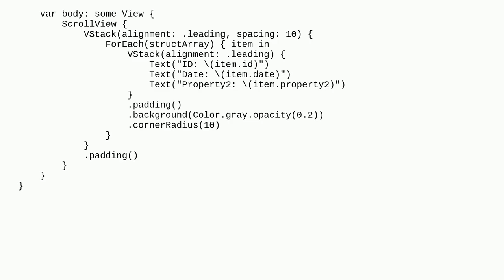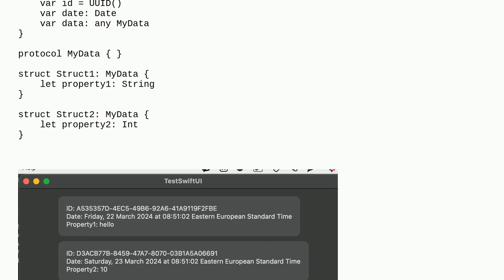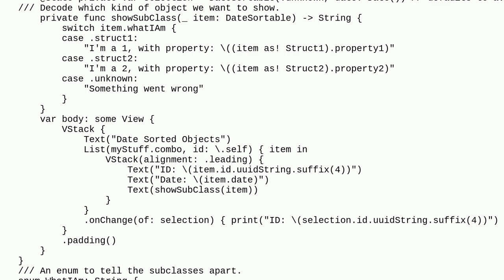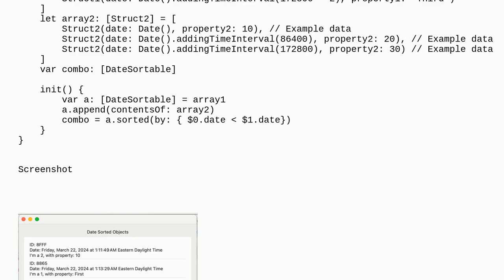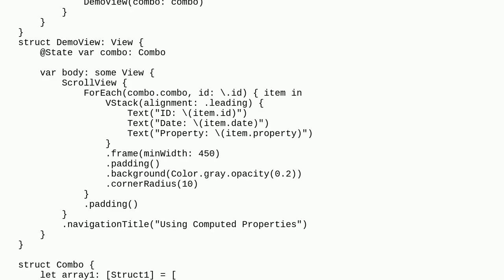SwiftUI order different structs within view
A special thanks goes out to the community

  swift swiftui